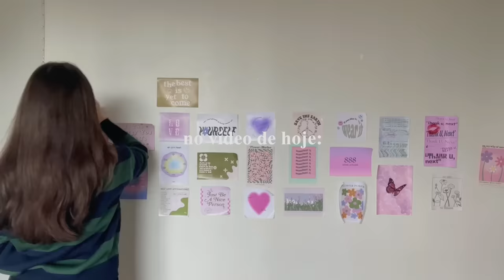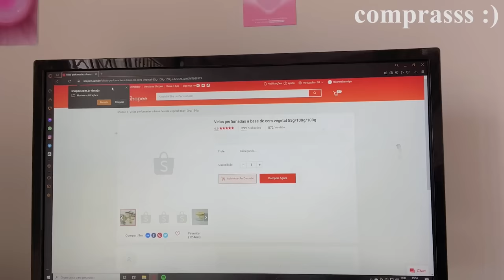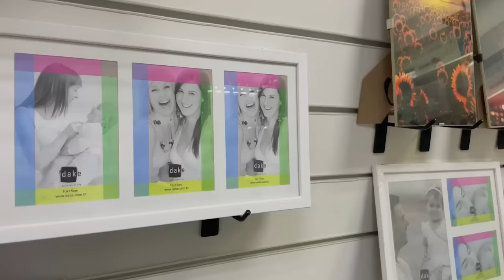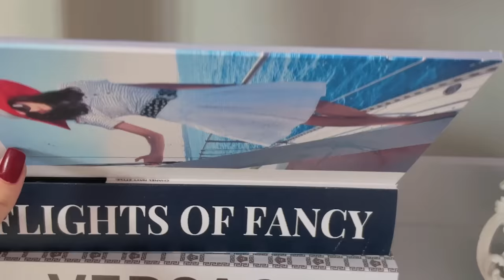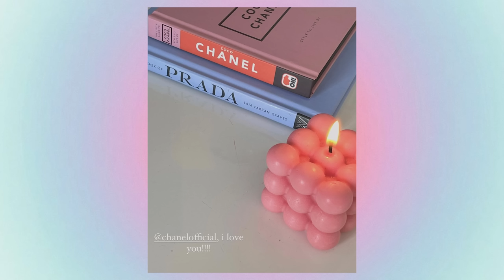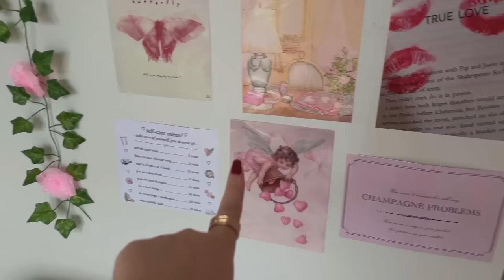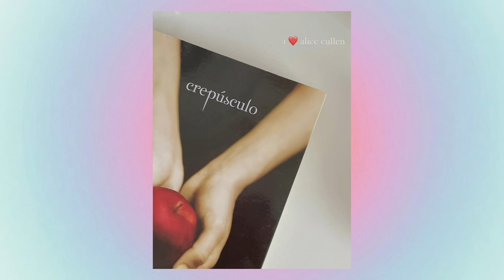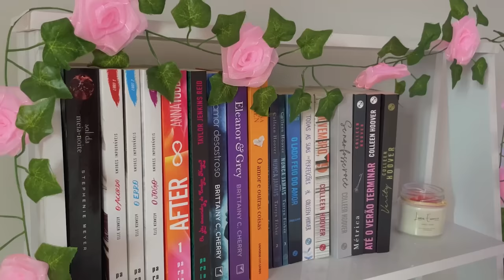reformando + tour pelo meu quarto 💐💞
amo vcsss!